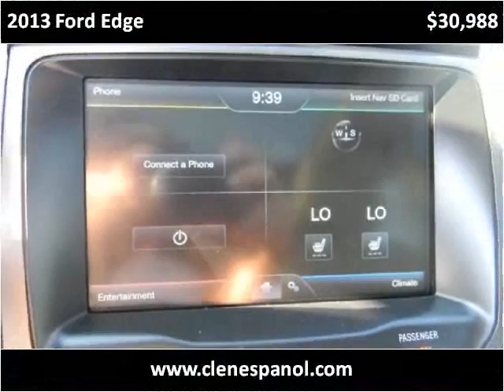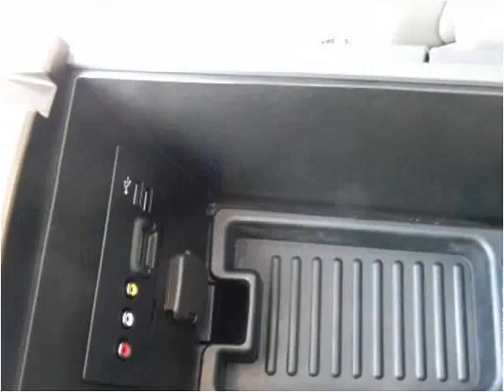2013 Ford Edge Used Cars Louisville KY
This 2013 Ford Edge is available from Craig and Landreth En Español.